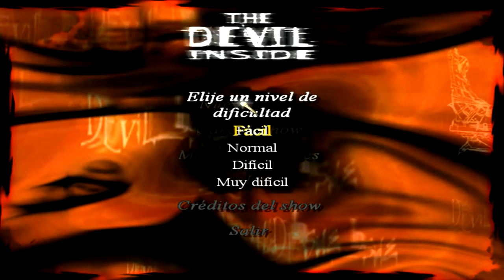The Devil Inside - Gameplay Comentado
LEEME!

ADVERTENCIA: ESTA VÍDEO IBA A SER LA PRIMERA PARTE DE UNA SERIE COMPLETA DEL JUEGO, PERO POR PROBLEMAS TÉCNICOS (A VECES NO GUARDA LA PARTIDA) NO SE HA PODIDO SEGUIR Y HA QUEDADO RELEGADO A SER UN VÍDEO SUELTO. DISCULPAD LAS MOLESTIAS.

Siempre tuve ganas de jugar a este juego cuando era pequeño, pero me daba error en mi antiguo PC. Ahora por fin lo he podido probar y la verdad es que me parece bastante original! :D

MI PC

Caja: NZXT Lexa S
Fuente de alimentación: Tacens Radix VI 650W
Placa base: Gigabyte GA-990XA-UD3
CPU: AMD FX 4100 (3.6 Ghz)
Ventilador de la CPU: Arctic Freezer 7 Pro Rev.2
GPU: ASUS GeForce GTX 650 2gb GDDR5
Tarjeta de Sonido: ASUS Xonar D-KARA
RAM: 2 x 4gb Kingston DDR3 1333
S.O.: Windows 7 Professional 64 Bits
Disco Duro 1: Seagate 3,5" 7200 RPM 500gb
Disco Duro 2: Western Digital 2,5" 5400 RPM 500gb

THE DEVIL INSIDE(tm) ES UNA MARCA REGISTRADA, Y TODOS LOS DERECHOS SON SUYOS.